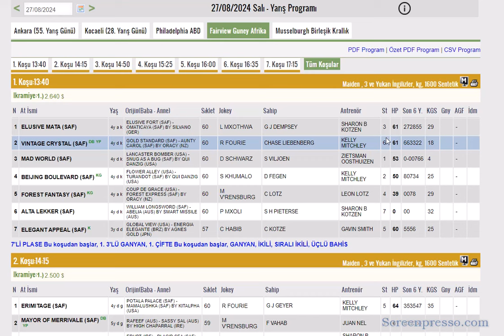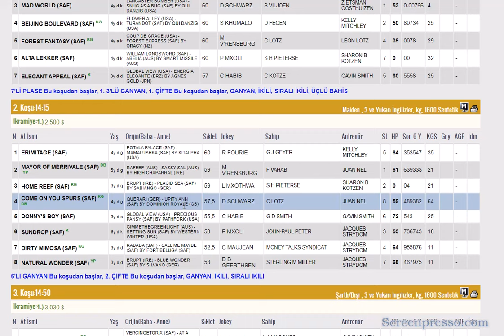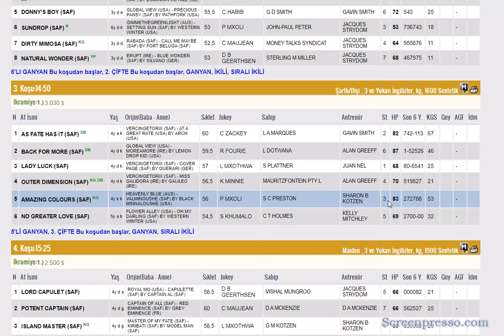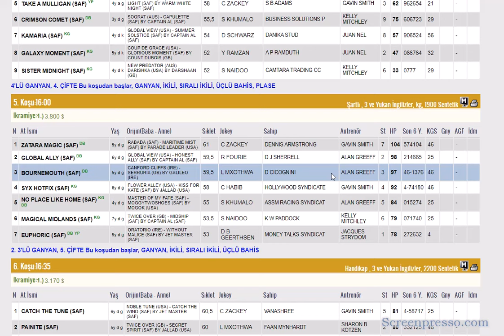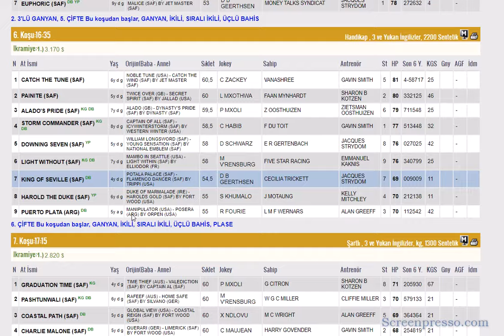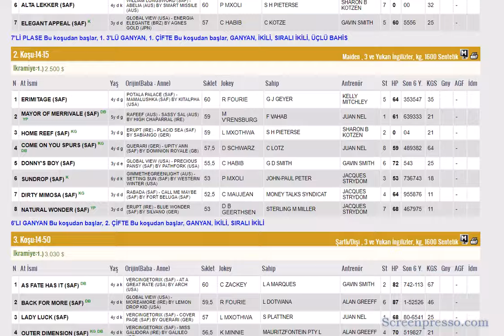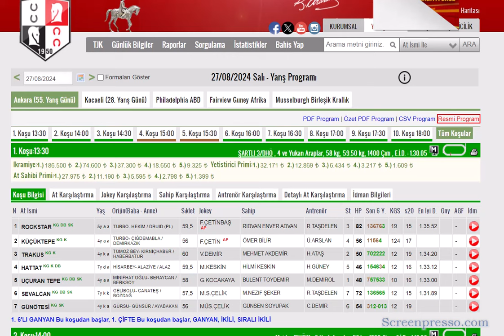27 AGUSTOS 2024 FAIRVIEW GUNEY AFRIKA ALTILI GANYAN TAHMINLERI-TJK YURT DIŞI AT YARIŞLARI (SALI)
#27 AĞUSTOS 2024 FAIRVIEW GUNEY AFRIKA 6'LI GANYAN TAHMİNİ
#27 AGUSTOS 2024 FAIRVIEW GUNEY AFRIKA 6'LI GANYAN TAHMİNİ
#27 AGUSTOS 2024 FAIRVIEW GUNEY AFRIKA 6'LI GANYAN TAHMİNİ Yabancı, at, yarışı, tahminleri,
#27 AGUSTOS 2024 FAIRVIEW GUNEY AFRIKA at yarışı tahminleri,
#27 AGUSTOS 2024 FAIRVIEW GUNEY AFRIKA Cumartesi altılı ganyan tahminleri,
tjk #27 AGUSTOS 2024 FAIRVIEW GUNEY AFRIKA at yarışı yorumları,
#27 AGUSTOS 2024 guney afrika altılı ganyan yorumları,
tjk yabancı at yarışı tahminleri,
tjk 27 AGUSTOS 2024 altılı yorumları,
#27 AGUSTOS 2024 FAIRVIEW GUNEY AFRIKA altılı tahminleri,
#27 AGUSTOS 2024 Pazartesi Cuma cumartesi  yabancı akşam at yarışı tahminleri,
#27 AGUSTOS 2024 Pazartesi Cuma Cumartesi  durbanville altılı ganyan yorumları,
AKŞAM YARIŞLARI,
yabancı akşam yarışları,CHEPSTOW
yabancı yarışlar,
tjk yabancı,